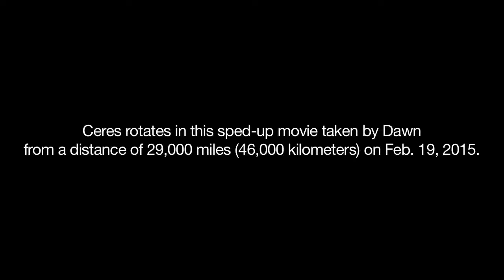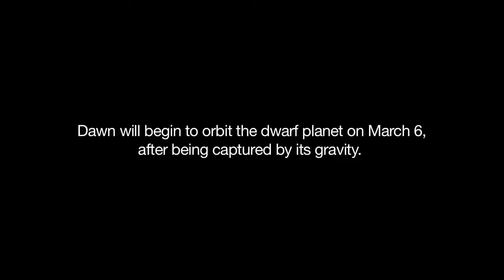Dawn Nears Ceres - Approach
NASA's Dawn mission arrived at Ceres on March 6, 2015, and was be the first spacecraft to explore a dwarf planet. Ceres is the largest body in the main asteroid belt. At the time of its discovery in 1801 it was considered a planet and later demoted.